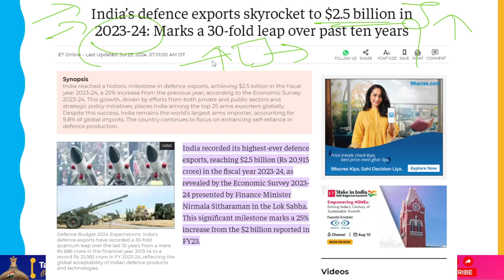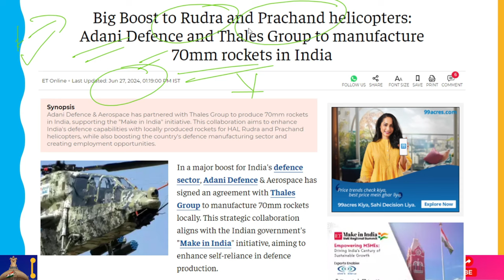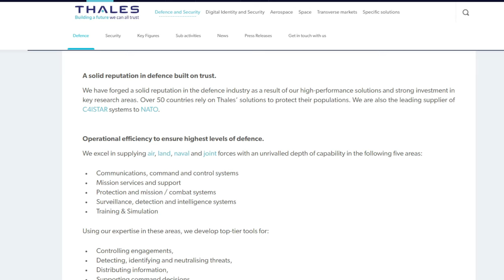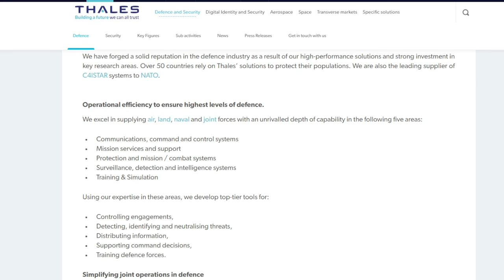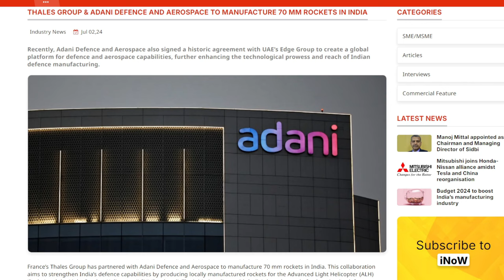"Adani Defence" And France's "Thales" Join Hand To Produce 70mm Rockets In India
Adani Defence and Aerospace and the Thales Group of France have teamed up to produce 70 mm rockets in India. By creating domestically made rockets for the Advanced Light Helicopter (ALH) "Rudra" and the Light Combat Helicopter (LCH) "Prachand," this partnership seeks to improve India's defense capabilities. The program is in line with India's overarching objective of developing its defense manufacturing industry and generating jobs.

A major step toward the Indian government's "Made in India" strategy, which aims to decrease reliance on foreign imports and increase self-reliance in defense production, is the collaboration between Thales Group and Adani Defence and Aerospace.